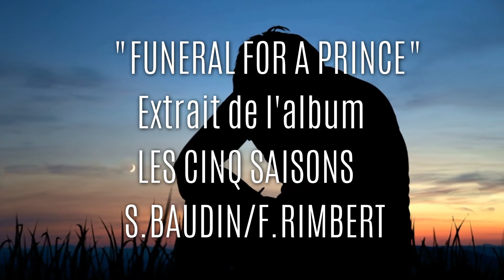Funeral for a prince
Extrait de ce requiem qui clôturera notre album...